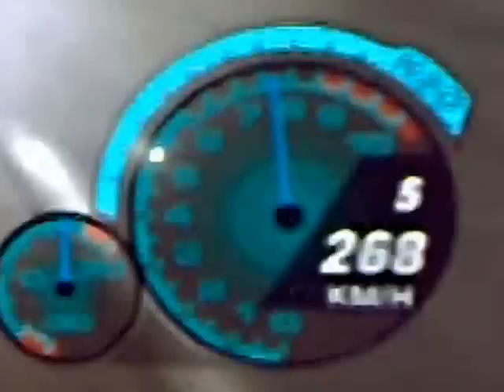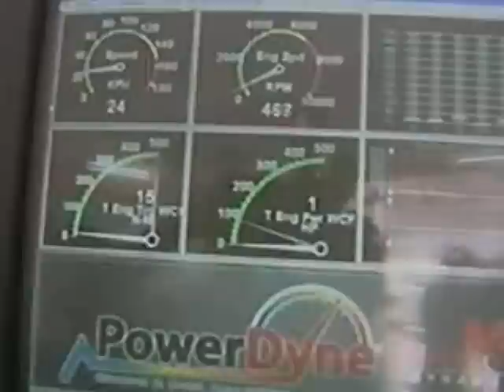Asender engine testing on the car